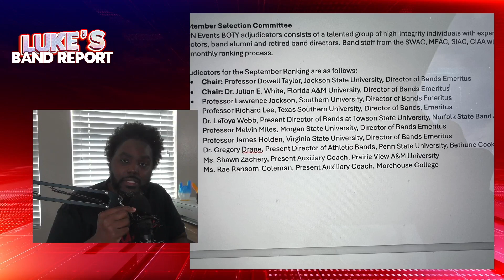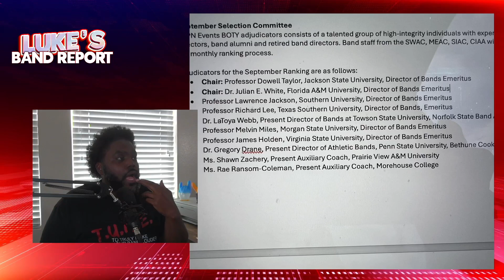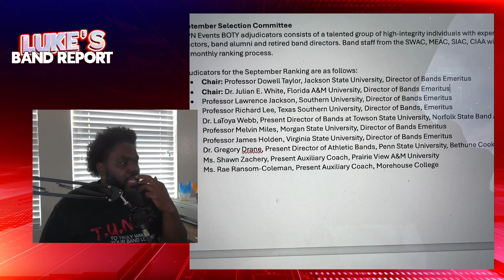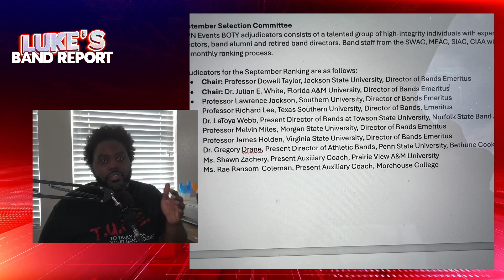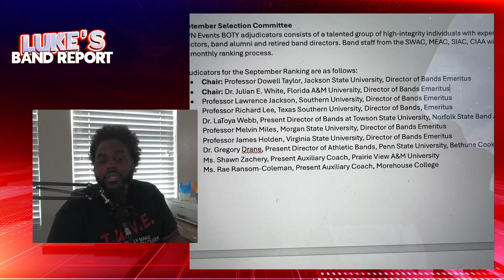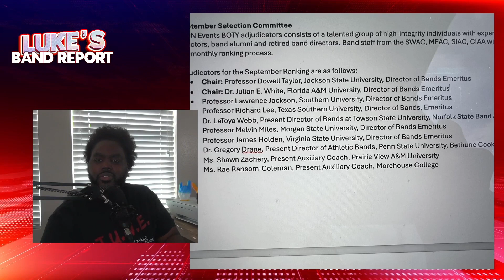Let's Clear Some Things Up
Your station for band and music education news, discussion, and hot topics that concern us.
Tune in to all the shows on the Passion Is...Network